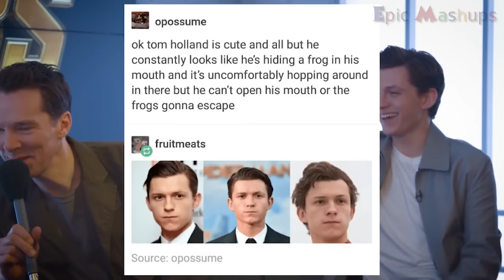Avengers: Infinity War Cast ★ All Best Funniest Moments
Hi guys! This is the biggest video I've made, I hope that at least one person gonna watch it :)

Main Cast:

Robert Downey Jr. as Tony Stark / Iron Man:
Chris Hemsworth as Thor:
Mark Ruffalo as Bruce Banner / Hulk:
Chris Evans as Steve Rogers
Scarlett Johansson as Natasha Romanoff / Black Widow
Benedict Cumberbatch as Stephen Strange:
Don Cheadle as James "Rhodey" Rhodes / War Machine
Paul Bettany as Vision
Anthony Mackie as Sam Wilson / Falcon:
Sebastian Stan as Bucky Barnes / White Wolf
Vin Diesel as Groot:
Bradley Cooper as Rocket:
Gwyneth Paltrow as Pepper Potts:
Josh Brolin as Thanos:
Letitia Wright as  Shuri
Tessa Thompson as Valkyrie